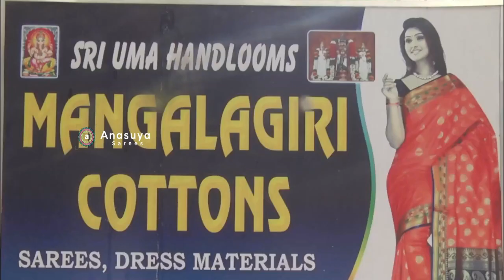జ్యూట్ కాటన్ చీరలు ||Summer Special jute Cotton Sarees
Soft Jute Cotton Sarees